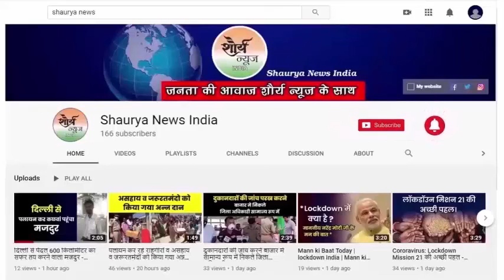Varanasi:- देव दीपावली पर वाराणसी आ रहे प्रधानमंत्री के स्वागत के लिए हुई भव्य तैयारी ।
वाराणसी।  देव दीपावली पर वाराणसी आ रहे प्रधानमंत्री के स्वागत की जिला प्रशासन, पर्यटन विभाग ने भव्य तैयारी की है।  प्रधानमंत्री नरेंद्र मोदी राजघाट पर दीपक जलाने के बाद क्रूज़ द्वारा गंगा की लहरों में नौका विहार कर काशी के घाटों की देव दीपावली पर होने वाली अद्भुत छठा को निहारेंगे। पीएम मोदी राजघाट से रविदास घाट तक जल मार्ग से जाएंगे। इस दौरान वो कुछ समय के लिए रुक कर चेत सिंह घाट पर लेज़र शो देखेंगे।